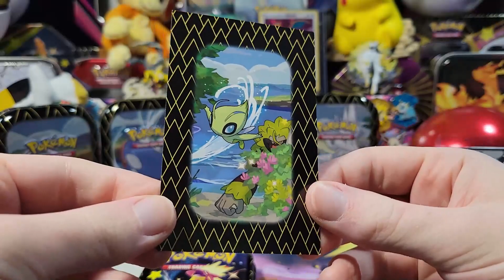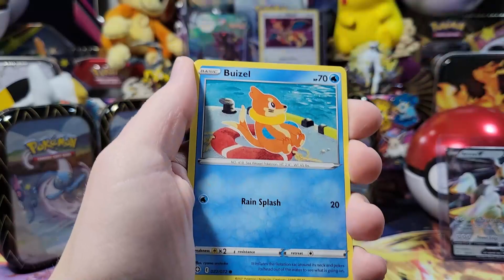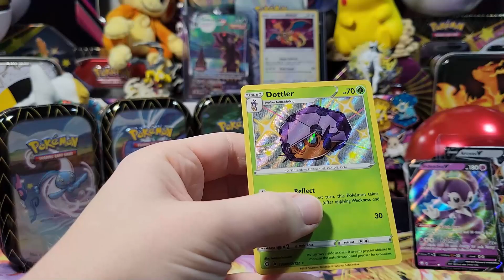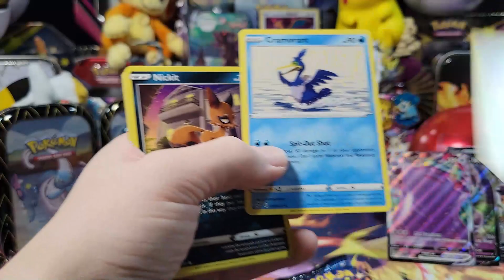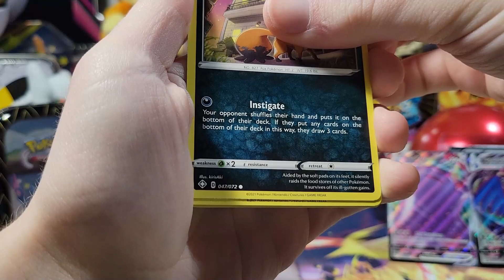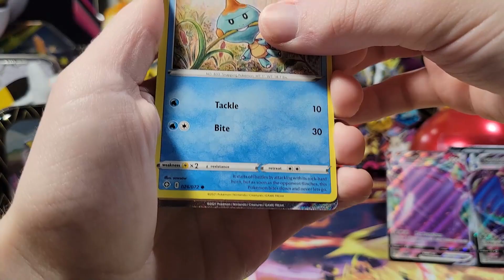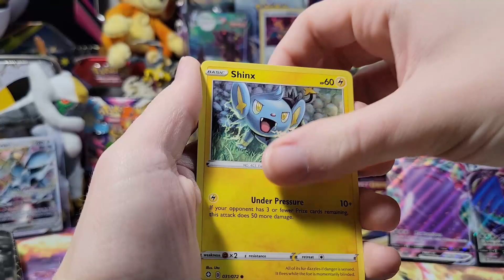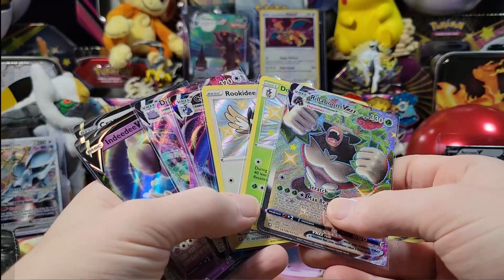Opening All The Shining Fates Mini Tins!!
Hope You Guys Enjoy The Video, Liking the video and commenting really help so support me if you want by doing that and I hope you all have a good day